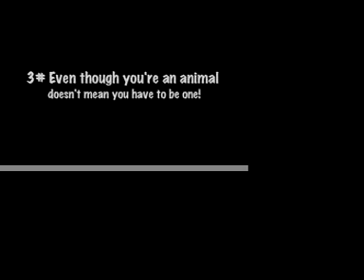Mighty Frisky (Cat) Using Bathroom like Human!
First Cat I Had who would fight like a boxing champ, eat wild grass, and use toilet like a human. I'm pretty sure I potty trained him.